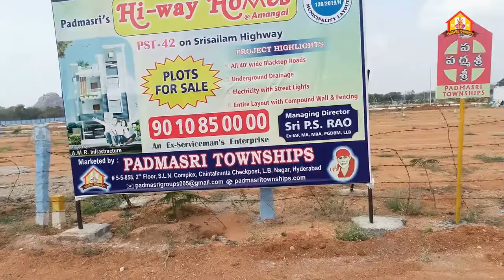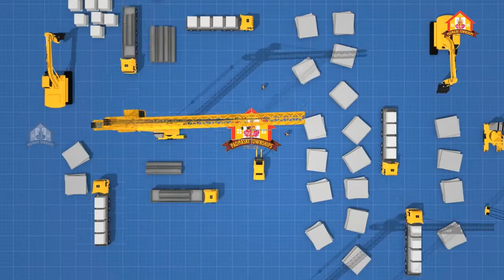Srisailam highway ventures 40V, Hiway Homes and Hiway homes 2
PADMASRI GROUP OF COMPANIES

H.No 5-5-858, S.L.N. Complex, 2nd & 3rd Floor, Chintalakunta, Hyderabad, Telangana 500074

Invest in Padmsri for sure and more returns